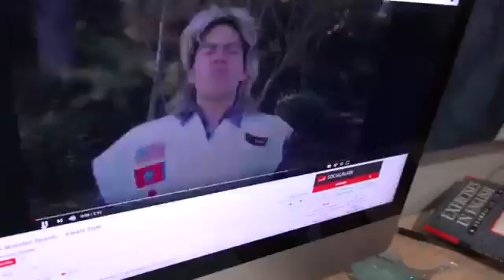Baby Supergirl Fights Frozen Elsa Learns Karate Vs Spiderm Marvel Comics Funny Parody YouTube